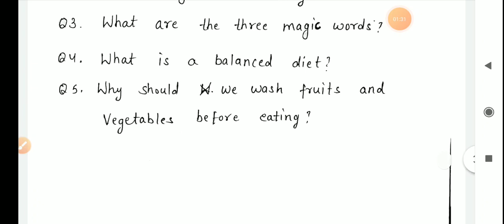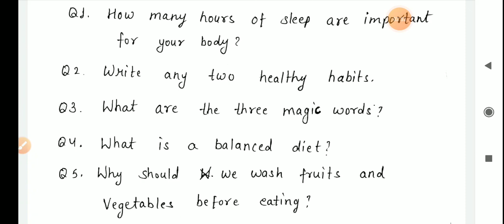Class-2(Environmental Studies) | TEST